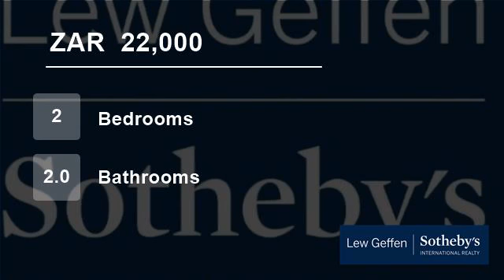2 Bedroom Flat For Rent in Muizenberg, Cape Town, Western Cape, South Africa for ZAR 22,000 per m...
Situated in the coastal suburb of Muizenberg and placed on the face of the Kalk Bay mountain side.

This top-floor, 2 bedroom apartment has it all, including a skylight in each room.

Enjoy beautiful sunrises with panoramic beach and city views. This home is fitted with all modern comforts. Generous, open-plan living area...